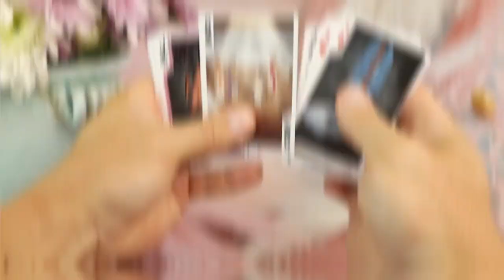Bicycle Cupid et Psyche - lepetitmagicien.com